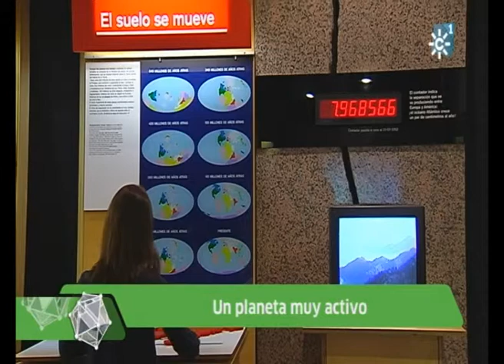PPEM-79. REPORTAJE: Sala Biosfera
REPORTAJE: 'Una caja de sorpresas llamada Tierra'. Descubre las claves fundamentales de la vida en nuestro planeta en la Sala Biosfera del Parque de las Ciencias. Reportaje emitido en el programa 'Con-ciencia', de Canal Sur TV, con la colaboración del Parque de las Ciencias de Granada. Fecha: 2013. Duración: 2:25 minutos.